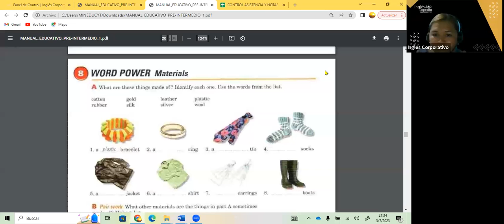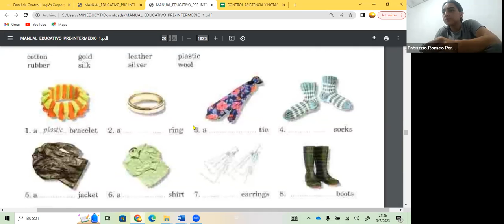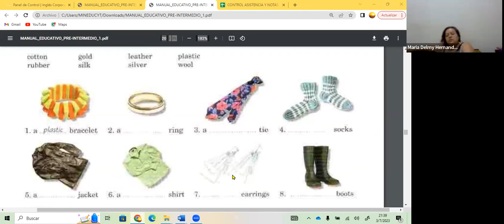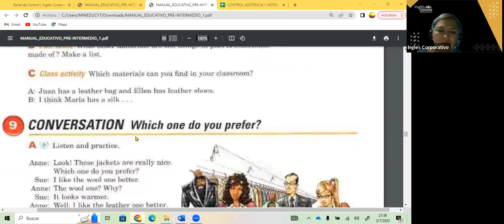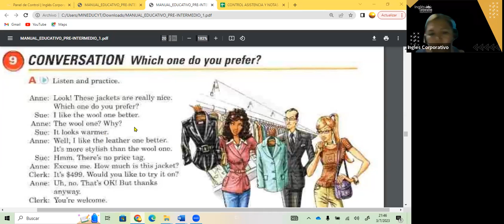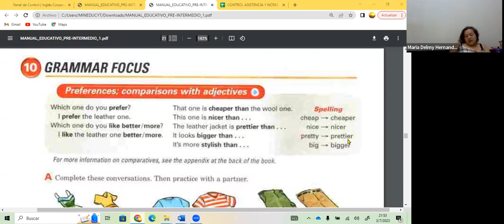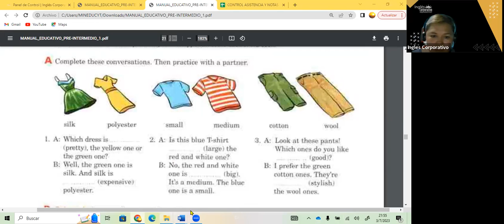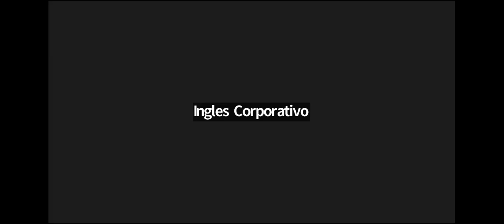SESION 9- 03-07-23- FI-REGAL-40 GUZMAN- PREFERENCES, COMPARISONS PI1